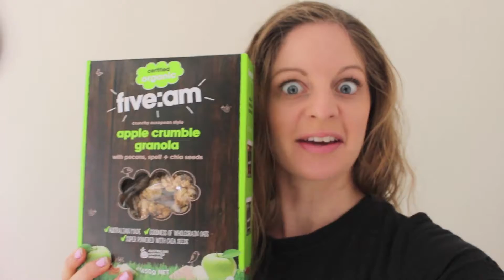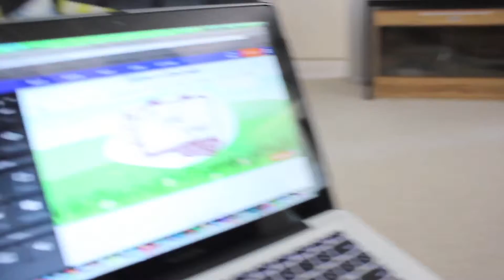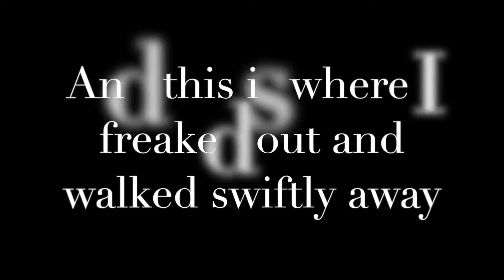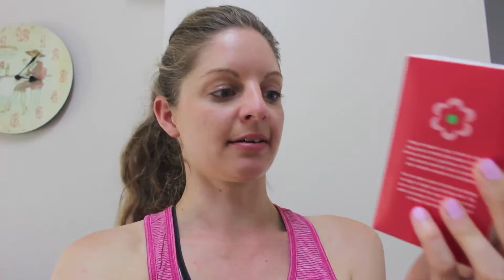ANIMAL FRIENDS!!! VLOG challenge Day 2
Hope you enjoy day two of my seven day VLOG challenge.

I am not sponsored to endorse the products in this video.  All opinions expressed are my own.